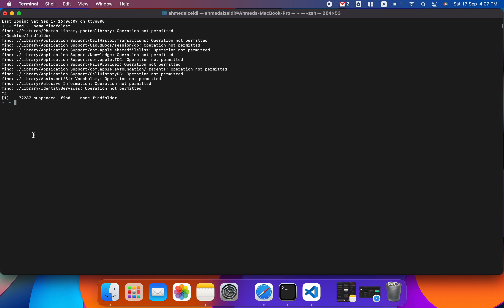Terminal: Use find to find files and folders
In this tutorial video you are going to lean how to use find in terminal to find files and folders .
steps :
1- Open terminal window .
2- you have to use next command line " find . -name 'type item name' . For example in current tutorial video I have to search about folder "folderfind' ... So I have to type in terminal " find . -name folderfind " .